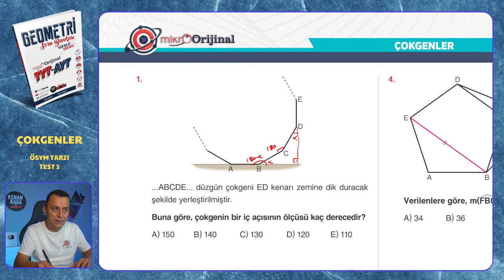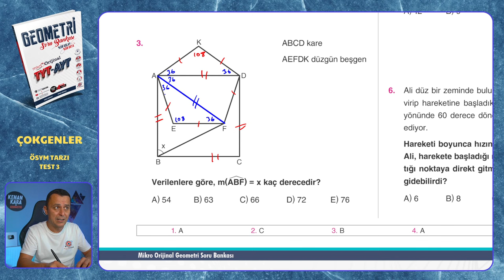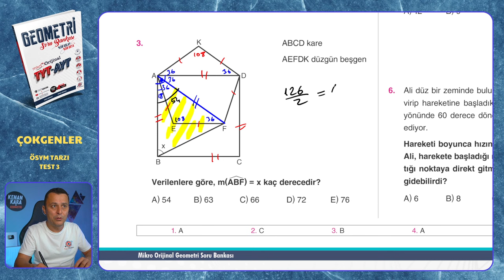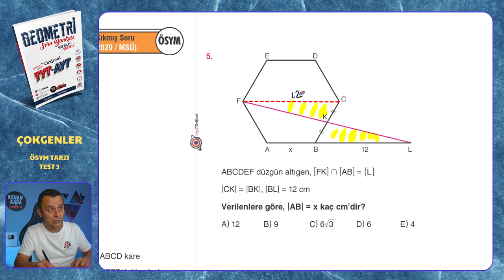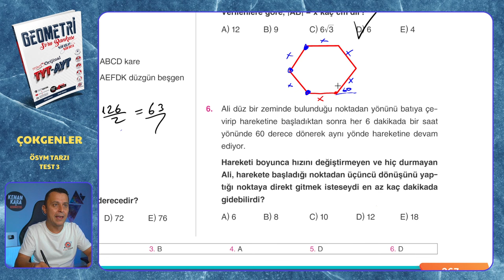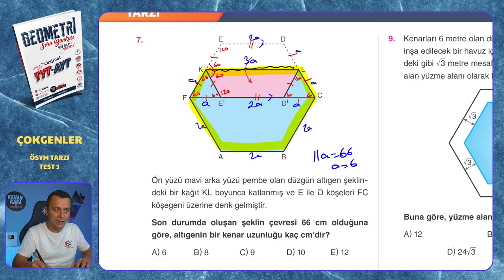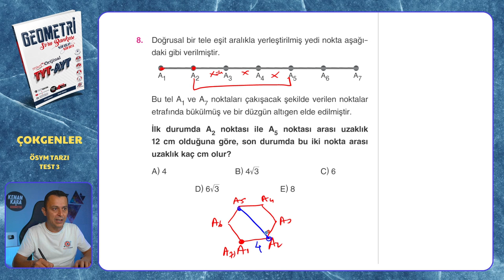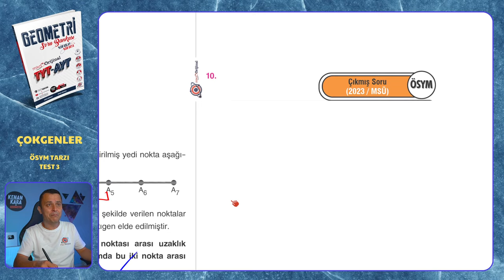ÖSYM TARZI TEST 3 | Çokgenler | Mikro Orijinal Geometri Soru Bankası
Mikro Orijinal Geometri Soru Bankası kitabındaki, Çokgenler konusundaki ÖSYM TARZI TEST 3 testinin çözümü